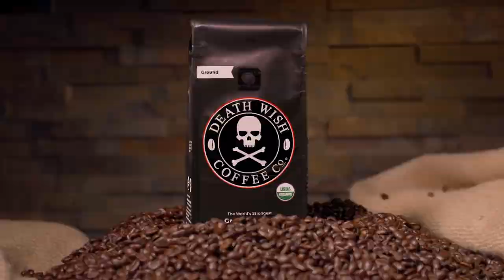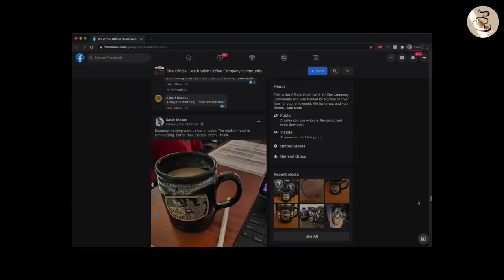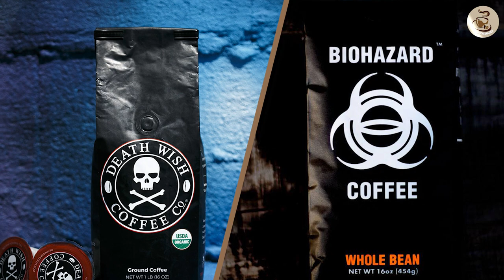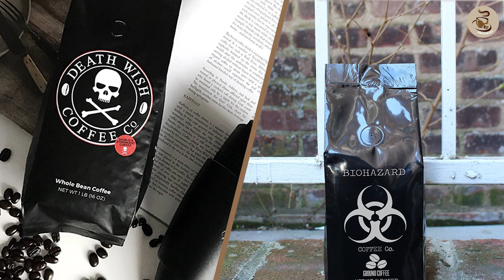Death Wish Coffee vs Biohazard Coffee - Choose the Best Options For You!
Welcome to our caffeinated clash, where we pit two heavyweights against each other in the ultimate showdown of bold flavors and high-octane energy! In this video, we dive deep into the world of Death Wish Coffee and Biohazard Coffee, two notorious brands known for their powerful brews.

Join us as we conduct a head-to-head comparison, examining the aroma, taste, and caffeine content of each coffee. We'll also discuss their unique origins, roasting techniques, and the stories behind these fearless brands.

Whether you're seeking a coffee with a robust punch to jumpstart your day or searching for the perfect gift for a coffee connoisseur, we've got you covered. Our comprehensive review will help you decide which coffee is best suited to your taste buds and caffeination needs.